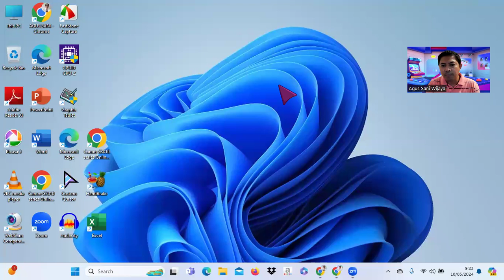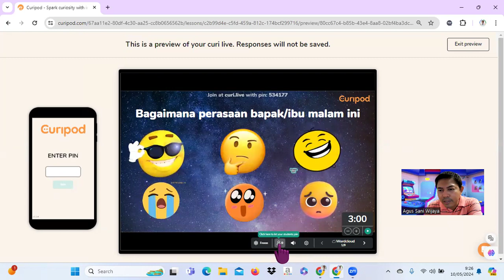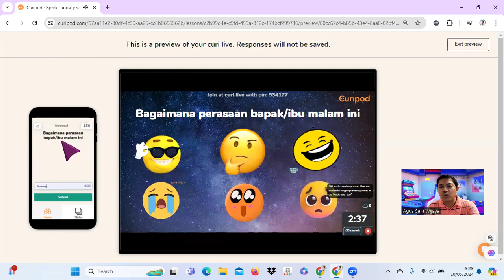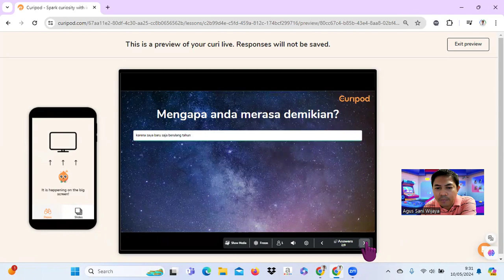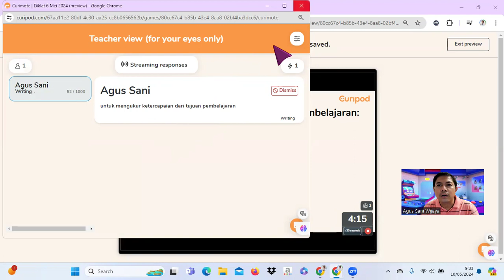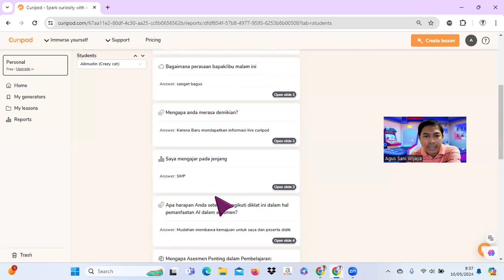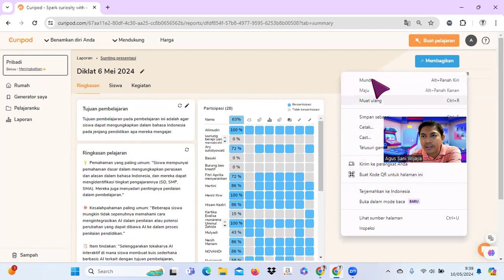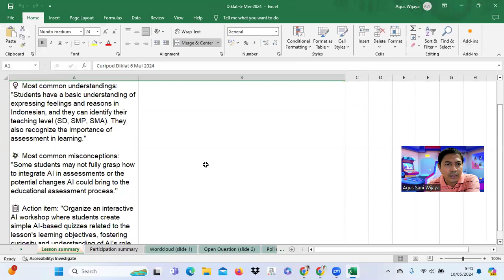Baru!! Membagikan asesmen yang telah dibuat dan mengakses laporan pada Curipod AI